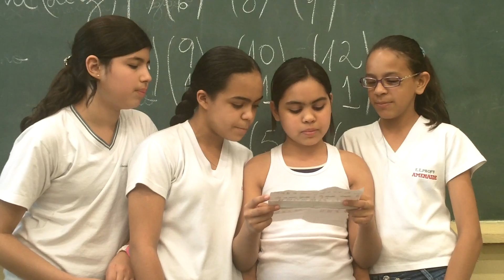Música pra que te quero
Criação de partitura partindo de sons do cotidiano.
Trabalho realizado pela 6º Série da E. E Amenaíde Braga de Queiroz
Prof. Nikki - 2011